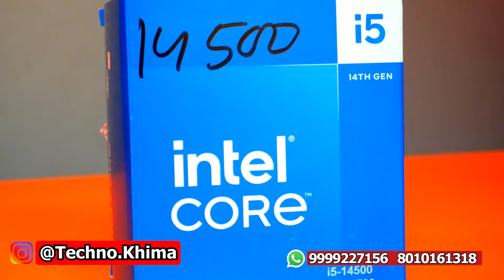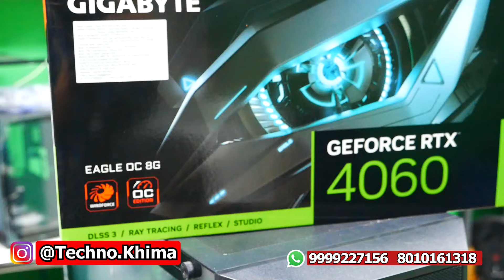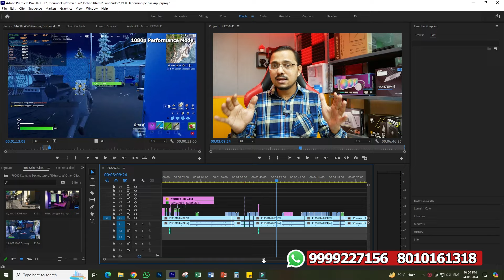super latest 14th gen ddr5 gen4 SSD RTX4060 perfect gaming pc build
Shop Details:-
Nehru Place

ryzen 5 5500 gaming pc
gaming pc with graphic card
icemaster cabinet
best pc shop in nehru place
best gaming pc shop in nehru place
full setup gaming pc
gaming pc with monitor
gaming pc in 35,000 wtih monitor
gaming pc in 36,000 wtih monitor
gaming pc wala
gaming system wala
gaming pc build under 1 lakh
gaming pc build under 2 lakh
gaming pc nehru place
gaming pc wala nehru place
gaming pc build nehru place 2024
gaming pc under 20000 nehru place
gaming pc scam
gaming pc wala scam
amazon prebuilt gaming pc scam
pc game review 2024
gaming pc reviews
nehru place delhi
nehru place graphic card price
50000 pc Build
50000 best gaming pc Build
50000 full pc build
50000 full pc build 2024
50000 full gaming pc build
graphic card price in nehru place
used graphics card nehru place
cheapest gaming setup in india
best gaming pc under 50000 full setup 2024
how to build a gaming pc in india
cheapest gaming pc build india
how to make gaming pc at home
cost of assembling a pc in india